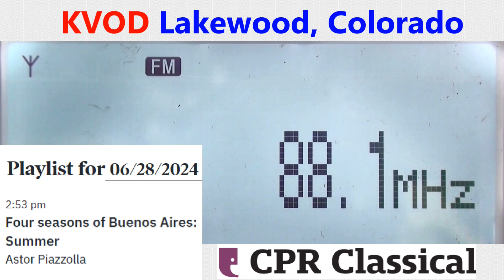88.1 KVOD - Lakewood, Colorado captada en Zapopan (oeste), México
CPR Classical Denver
Radio DX FM E skip
Mapa con otras captaciones de esta apertura:
Equipos principales:
Receptores: Sony XDR-S3HD y TEF6686
Antena FM: Stellar Labs de 4 elementos
Antena AM: Terk Advantage